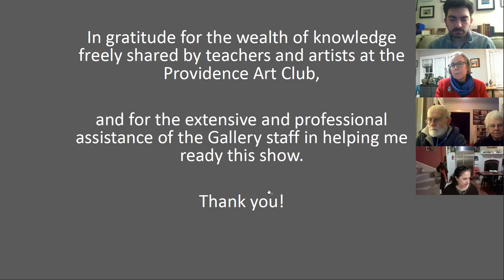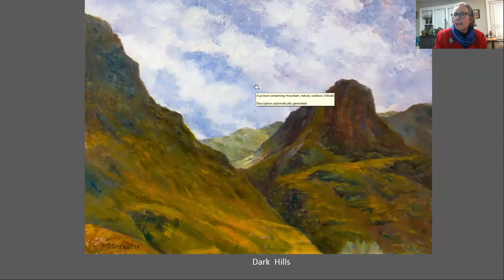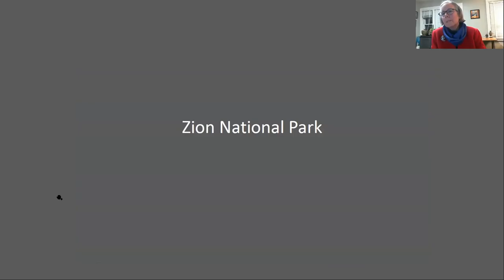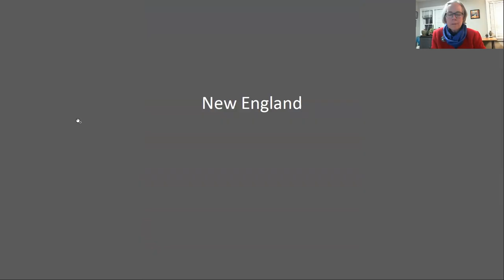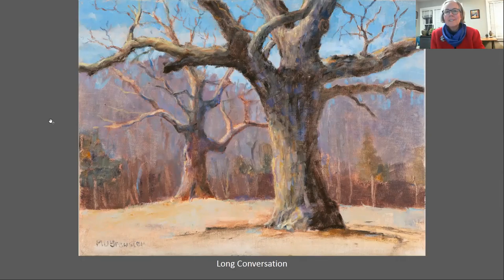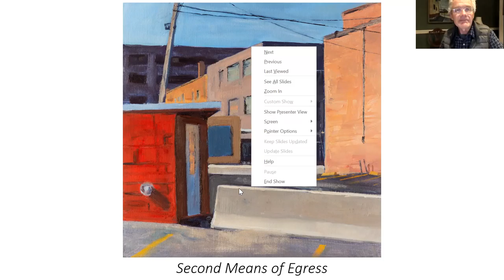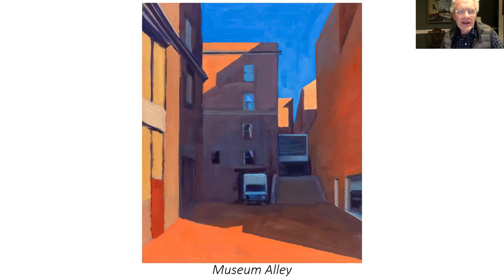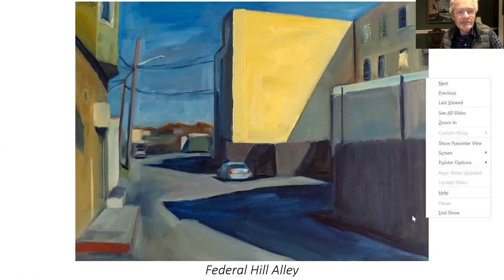Mary Brewster and Warren Jagger Artists' Talk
Artists Mary Dorsey Brewster and Warren Jagger discuss the work on view in their exhibition "Far and Near" through March 5, 2021 at the Providence Art Club.